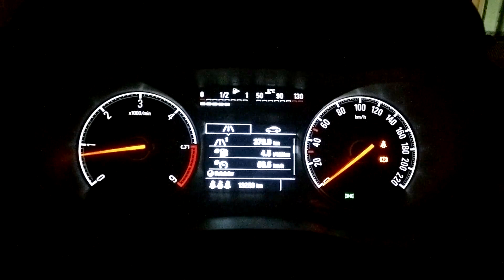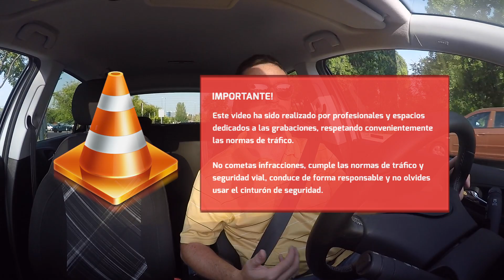Opel Corsa CDTi 2016 / Al volante / Supermotoronline.com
El Opel Corsa Color Edition 2016, nos ha hecho recordar los Corsa de antaño de muchos familiares, ese coche pequeño muy simple y guerrero, que con muchos kilómetros encima era un coche que seguía en la familia heredando en muchos casos de los padres a los hijos y así... El Corsa actual si que ha evolucionado, ha tenido que crecer y actualizarse al máximo porque en la actualidad hay muchísima competencia y además se mira mucho el bolsillo ... aquí te contamos nuestras impresiones en nuestra video prueba del Opel Corsa Color Edition 2016.

⚠️ NORMAS GENERALES ⚠️

1️⃣ Comenta siempre basándote en el respeto, no trates a los demás como no quisieras que te traten a ti.

2️⃣ Toma en cuenta nuestra visión práctica y sencilla en nuestras pruebas, te invitamos a ver nuestro trailer y entenderás un poco más.

3️⃣ Si tienes dudas sobre otro coche o modelo, primero busca en nuestro canal si ya lo hemos probado, ejemplo : Al volante de (marca-modelo del coche)….  Y debe salir nuestros videos.